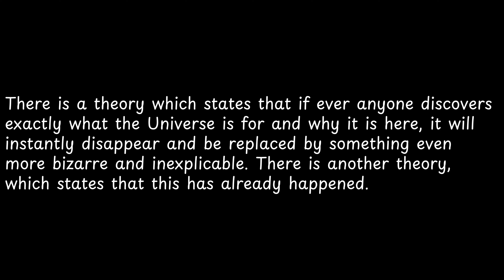There is a theory which